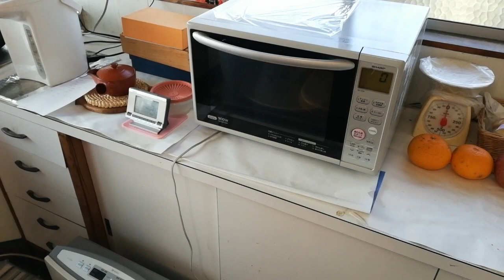独身無職のぼっち飯 豚バラ大根 日常Vlog昼飯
いつもの昼のぼっち飯、大根がたくさんあるので豚バラ大根を作って食べました。
独身57才無職で専業主夫状態のおじさんです、家族は後期高齢者の母親と弟2人は障害者、
ミニマリストを目指して 片付け 掃除を少しづつ進めるセミリタイア人生の日常Vlogです。